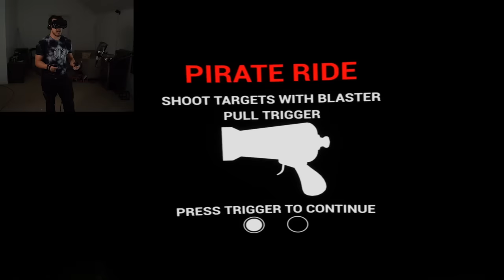A SPIDER WAS INSIDE MY VR HEADSET!!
There was LITERALLY a spider inside my VR Headset when I went to record this video... it was inches from my face before I noticed. HORRIFYING! TERRIFYING! CREEPY! BURN IT ALL TO THE GROUND!! Five Nights at Freddy's VR is scary enough WITHOUT SPIDERS!!